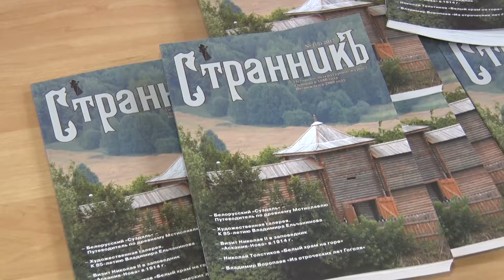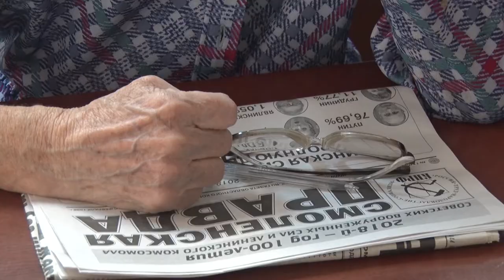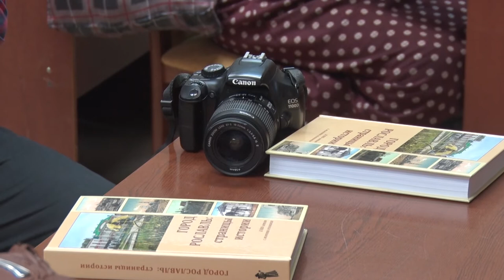Десна-ТВ: Рославльские краеведы презентовали книгу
22 марта в десногорской библиотеке состоялась презентация книги «Город Рославль: страницы истории». Как прошло мероприятие, смотрите в сюжете.